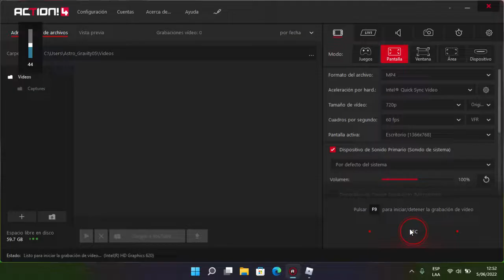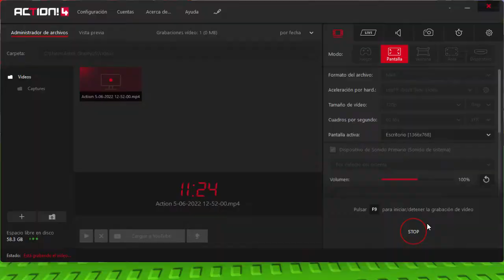FNB´ Song: Four-Way Fracture (10:50) - 19 misses / Acurracy 98.57%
Gameplay de Friday Night Bloxxin'